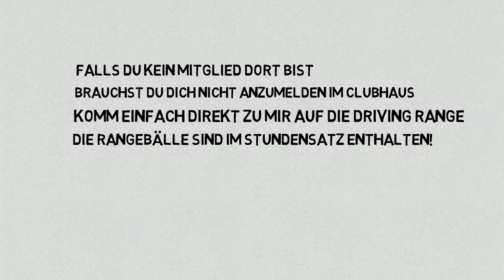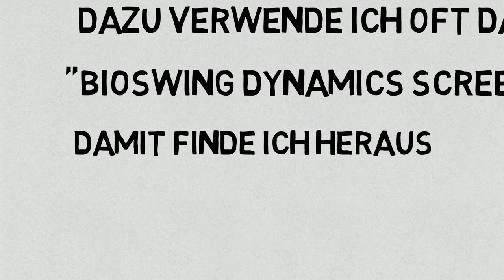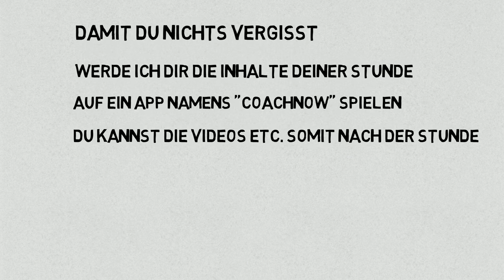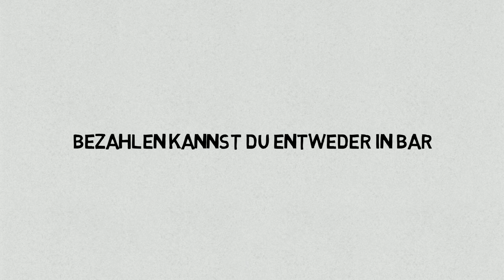Wie sieht eine typische Golfstunde im langen Spiel bei Christoph Bausek aus?